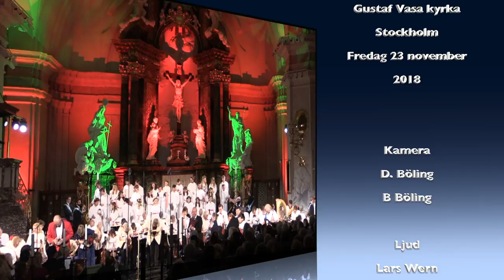KTH's Bejublade Julkonsert 2018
KTH Julkonsert   och Julin-final

Medverkande
Margareta Bengtsson sopran
Gunnar Lundberg baryton
Teri Lee Eriksson harpa
Anders Frisk orgel, celesta
Elever ur Kungliga Svenska  Balettskolan
Patrik Sörling koreografi
Kongl. Teknologkören
Rikard Lindberg Karlsson  dirigent
KTH:s Akademiska Kapell
Gentilia Pop Kårfors konsertmästare

Director mucices, KTH  Gunnar Julin  dirigent
Inpelat i Gustaf Vasa kyrka
Stockholm  Fredag 23 november  2018
Kamera
D. Böling
B Böling

Ljud
Lars Wern
DM-Audio AB

Ljus
Robert Ricciuti

Bildproducent
David Böling
DaVoC AB